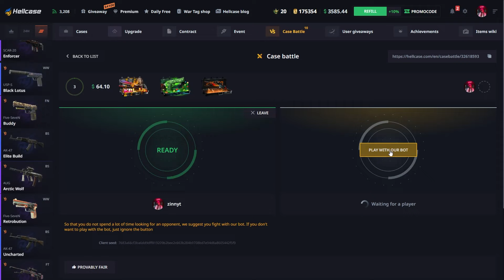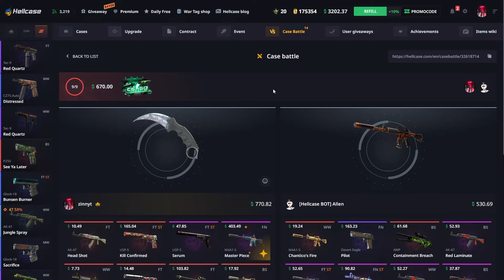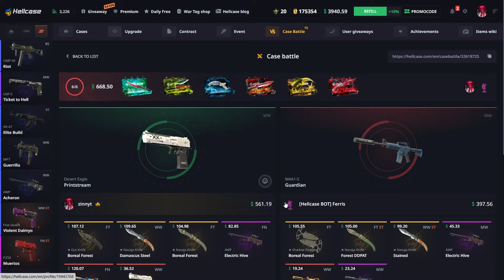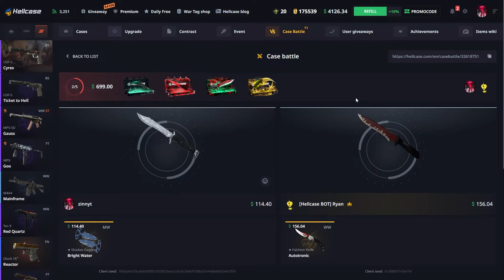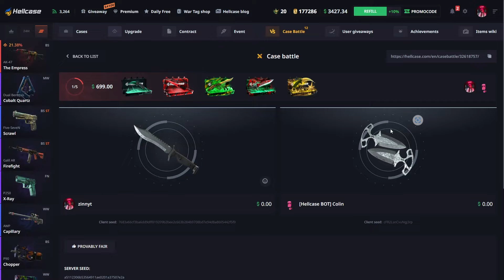HELLCASE 4500$ HUGE PROFIT | Hellcase Promo Code 2024 | Hellcase Case Opening 2024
🤤 Use my link to get a $0.70 and %10 Deposit Bonus on Hellcase 🤤

🥺In this video, we test our luck by opening low balance cases on Hellcase. With just a few dollars, can we still hit the jackpot and get some amazing skins? Join us as we explore the world of case opening on a budget and see if it's possible to come out on top.

THIS VIDEO INCLUDES PAID PROMO